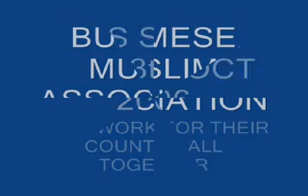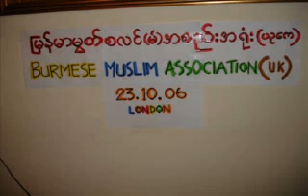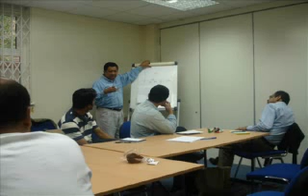Burma BMA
Burmese Muslims Association taking part in democracy struggle